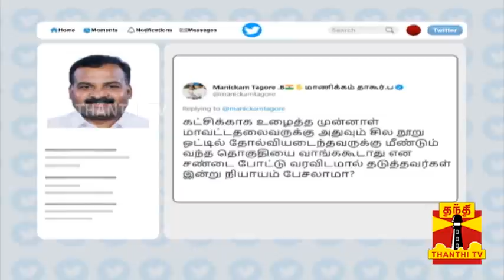காங்கிரஸ் உட்கட்சி பூசல் - ஜோதிமணி Vs மாணிக்கம் தாகூர் | Congress | Jothimani Vs Manickam Tagore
காங்கிரஸ் உட்கட்சி பூசல் -  ஜோதிமணி Vs மாணிக்கம் தாகூர்
Uploaded on 13/03/2021: